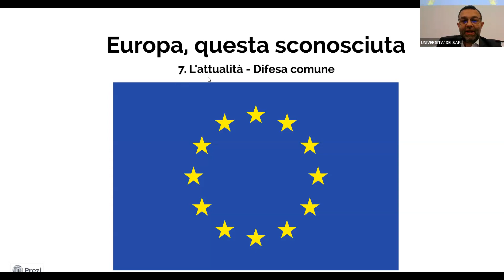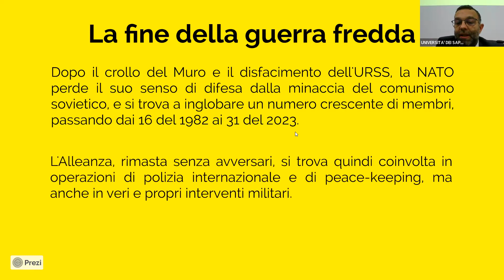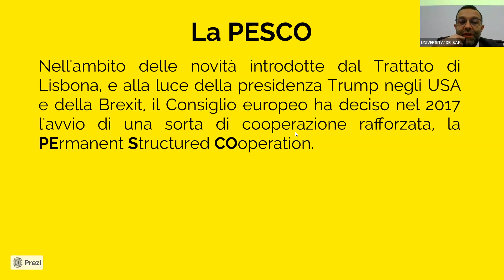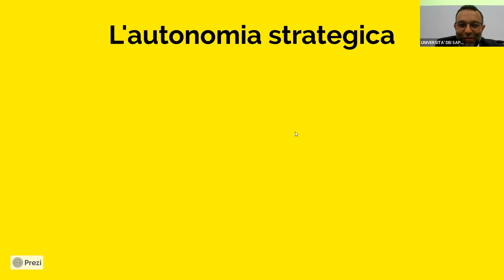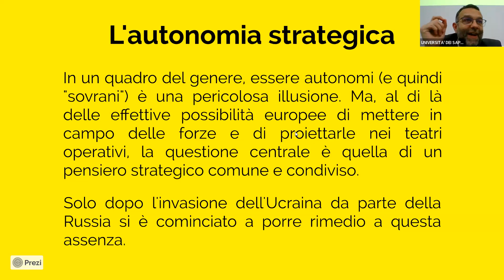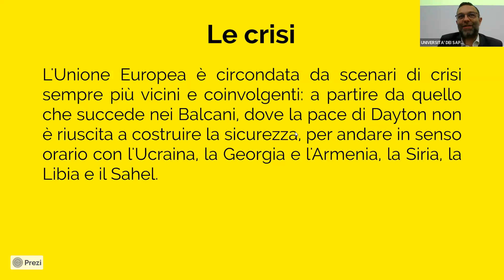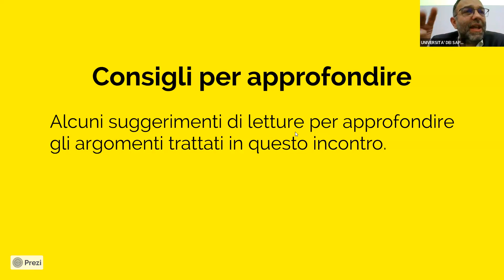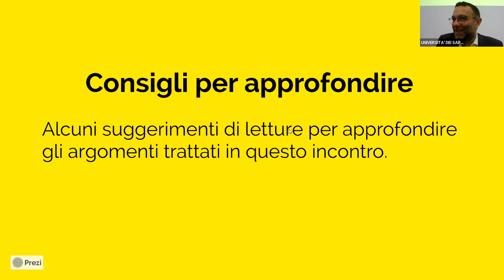EUROPA QUESTA SCONOSCIUTA - LEZ. N.7 - Dr. Marco Zecchinelli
Storia, attualità e funzionamento.
Il corso si propone di offrire alcune conoscenze di base sull'Europa e di collegarle alle notizie proposte dai mass media.
Riflessioni su possibili sviluppi futuri.
Il Dr. Marco Zecchinelli è Segretario della sezione Pesaro e Fano del Movimento Federalista Europeo.